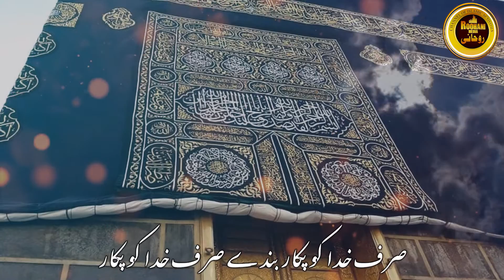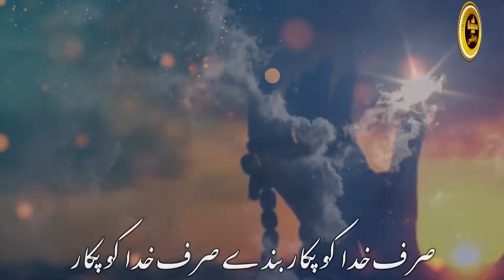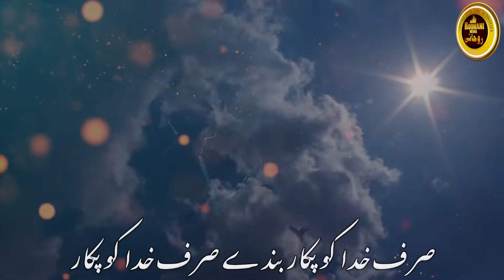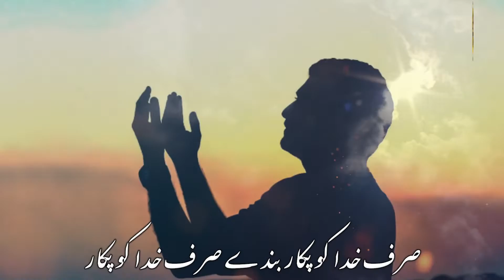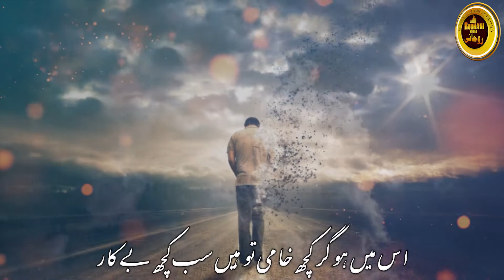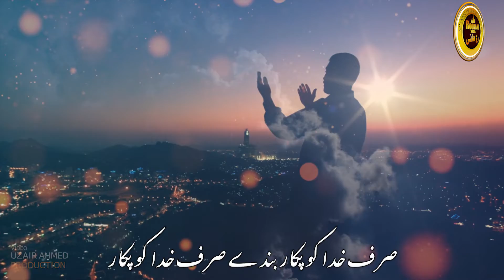Sirf Khuda ko Pukaar | Hafiz Kausar Roohani | صرف خدا کو پکار | सिरफ खुदा को पुकार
SIRF KHUDA KO PUKAR
Lyrics & Vocal
Mufti Kausar Roohani
Audio
Karachi Studio
Recording year
2005
Vide
Roohani Studio
Editor : Uzair Ahmed
Label
Roohani Media